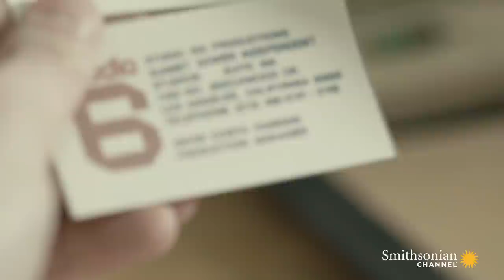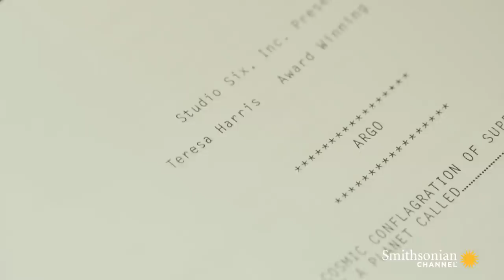A CIA Agent Relies on Hollywood Tricks to Rescue his Targets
The CIA had a problem in Tehran: they needed to smuggle out six U.S. diplomats who were facing grave danger. They turned to Tony Mendez – an operative with strong links to Hollywood.

From the Series: Spy Wars with Damian Lewis: Escape From Tehran